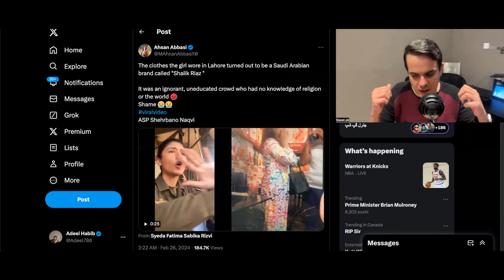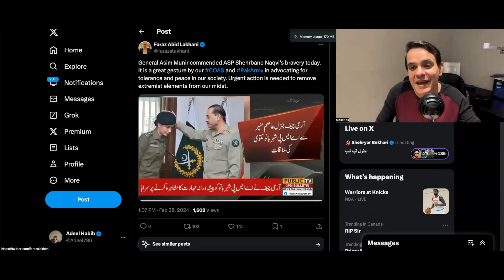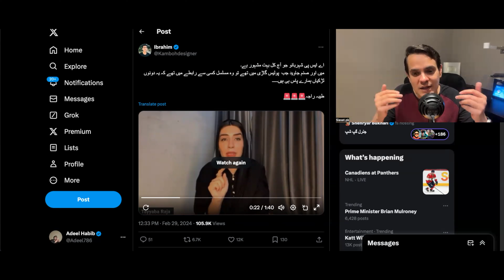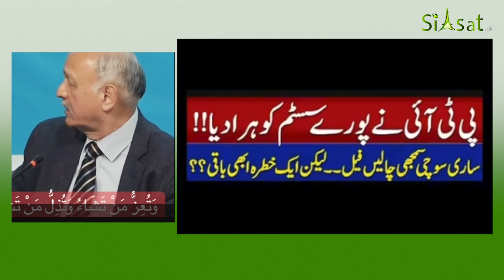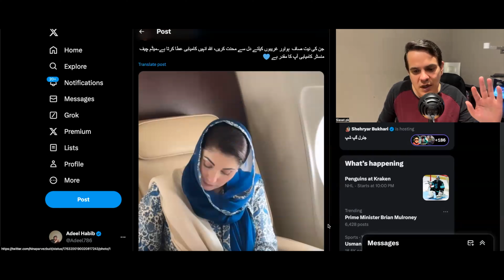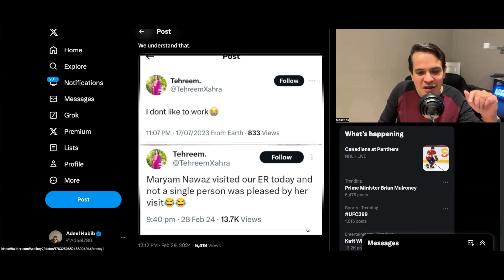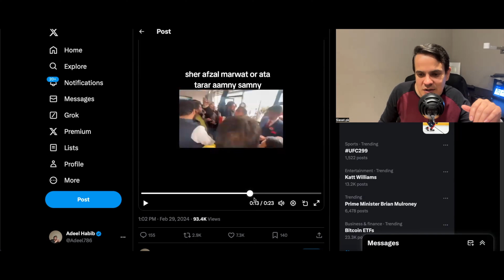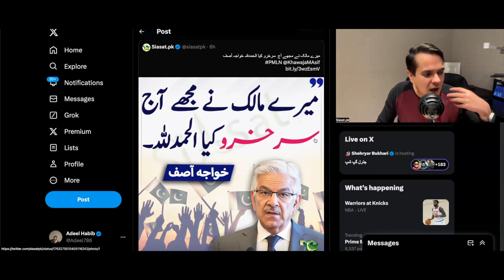Shattered in 85 Seconds: How a Brief Video Undid Days of PR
Imran khan
pti jalsa
Asim Munir
Asim Munir Latest
Asim Munir Latest Speech
imran khan latest news
Bushra Bibi
bushra bibi pictures
bushra bibi interview
Maryam Nawaz
Maryam Nawaz CM
Maryam Nawaz Viral Video
Adeel Habib
Adeel Habib Latest
Adeel Habib Latest Vlog
Adeel Habib Official
Adeel Habib Siasat pk
Adeel Habib Show
Adeel Habib Vlog Video
Adeel Habib New Vlog
Adeel Habib Siasat pk Vlog
pmln jalsa
Asim Munir Speech
shaheen sehbai
shaheen sehbai latest
shaheen sehbai youtube channel
shaheen sehbai about farrukh habib
shaheen sehbai latest article
imran khan pti
bushra bibi face reveal
bushra bibi press conference
bushra bibi audio
bushra bibi face
bushra bibi sister
bushra bibi khawar manika
shaheen sehbai new youtube channel
shaheen sehbai with adil raja
shaheen sehbai with haider mehdi
shaheen sehbai vlogs
shaheen sehbai official youtube channel
shaheen sehbai on imran khan
bushra bibi latest news
Asim Munir
Asim Munir Latest
Bushra Bibi
bushra bibi pictures
bushra bibi interview